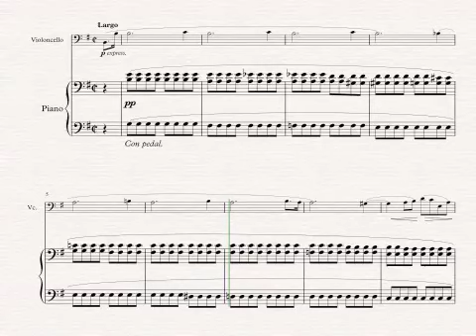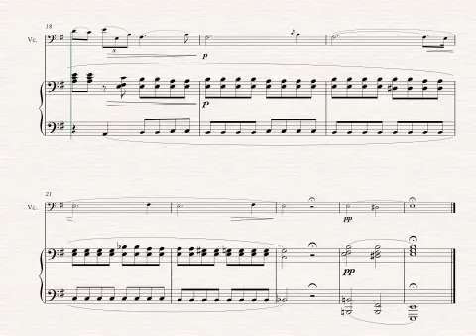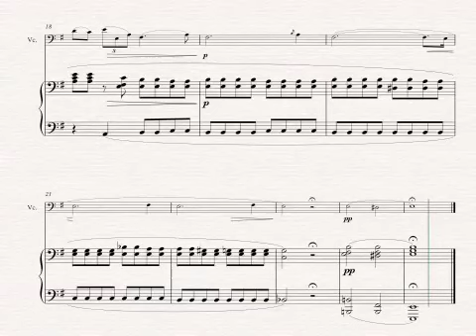Prelude in E Minor arranged for Cello and Piano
Chopin's Prelude in E minor, Op. 28, No. 4 arranged for Cello and Piano. This arrangement is ideal for the intermediate performer and would also be ideal for bassoon and trombone too!